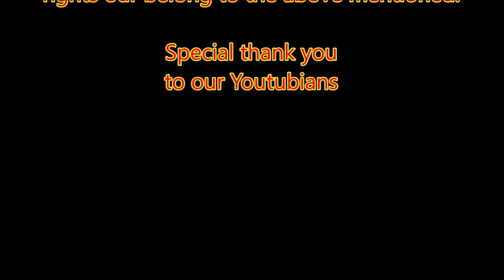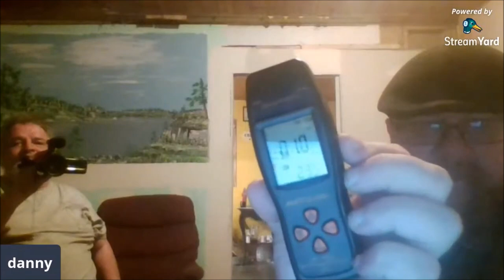Danny's home investigion